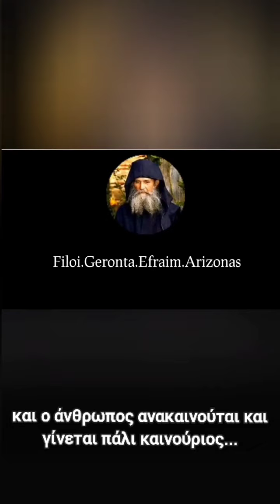Η δύναμη της προσευχής - Γέροντας Εφραίμ της Αριζόνας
«Όταν έχουμε λογισμούς, όταν έχουμε πιέσεις από τον διάβολο, να δοθούμε στην προσευχή. Στο Κύριε Ιησού Χριστέ, ελέησον με...
Άνθρωπος που δεν προσεύχεται είναι νεκρός! Ο άνθρωπος που προσεύχεται έχει μέσα του ζωντάνια. Και η ζωντάνια είναι η ζωή του Θεού».

Γέροντας Εφραίμ της Αριζόνας